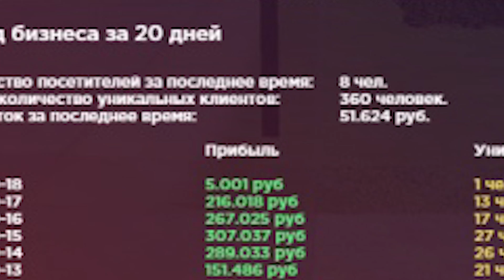КУПИЛИ МОНОПОЛИЮ БИЗНЕСОВ ! | ФИНКА ТК - RADMIR RP GTA CRMP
Мой ник - Santerro_Cradles
Играю на  11 и 16 серверах.